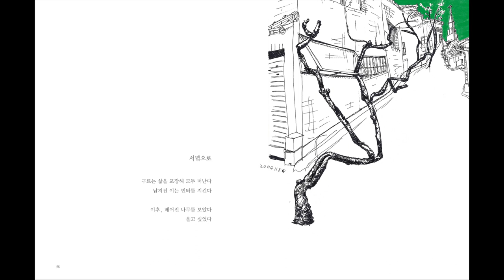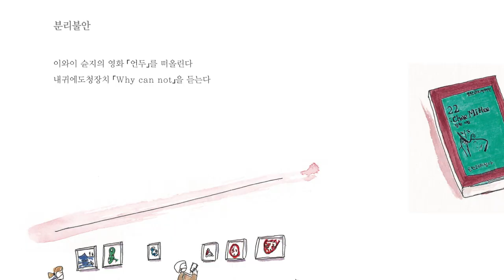[책창고]김지연-나로 웅크리고 있는, 너에게 2부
작가가 본인이 그린 그림옆에 그 그림을 그릴 때의 단상을 시처럼 적어놓은 것을 읽고 다시 그림을 보면 그림이 다시 보이고 더 자세히 보게되면서 작가가 도시에서 접했던 일상들을 떠올리고 다시 내가 비슷한 일상을 접했던 기억들을 연상하게 되는 색다른 경험을 이 책을 읽는 동안 하게됩니다.
이는 작가님이 느끼는 일상과 우리 주위의 사소하다고 생각되는 것들에 대한 관찰과 애정, 그리움 등을 독자에게도 공유시켜주면서 읽는 이로 하여금 나도 그런 것들을 얼핏 느낀 적이 있었다라는 기억을 소환시켜주기 때문이 아닐까 생각됩니다.
마음의 평온을 찾고 힐링을 하는 방법이 여러가지가 있겠습니다만, 그런 것들을 마음껏 하지 못하는 요즘에 김지연 작가님의 그림에세이를 보는 것도 또 다른 방법이 되지않을까 싶습니다.